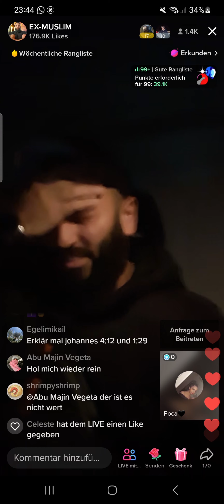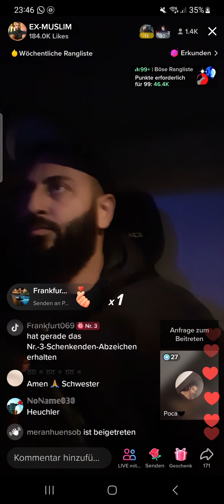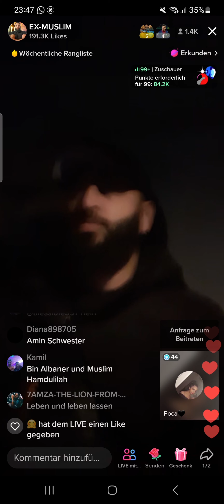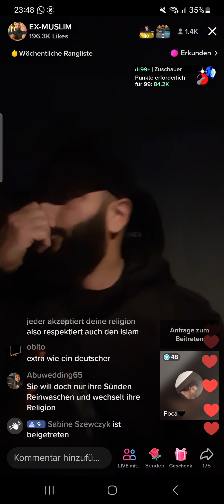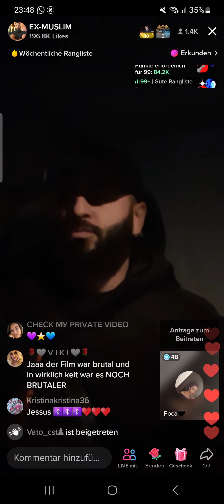Ex-Muslim - Ex-Muslima (aus dem Kosovo)